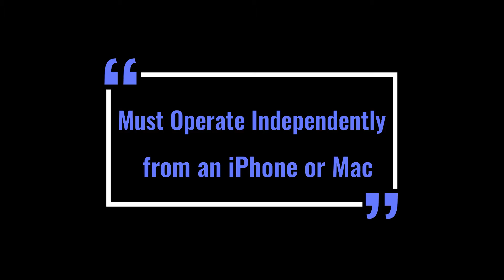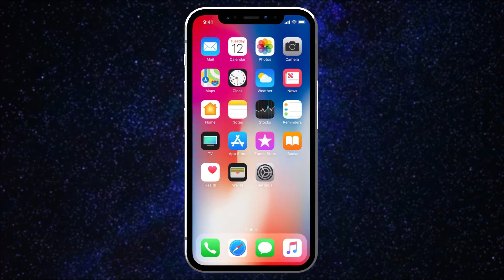What Will Replace The iPhone?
Wondering what will eventually replace the iPhone?
We have a few ideas! Check out this mini-segment from Episode 809 to learn more about Apple's future plans after the iPhone.